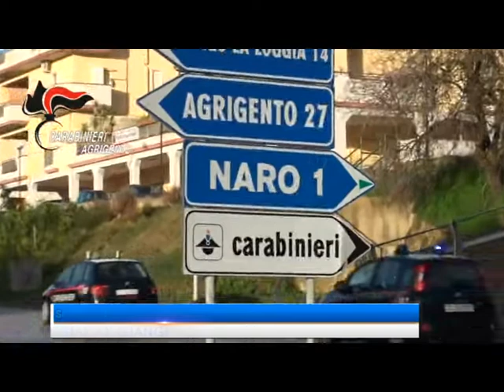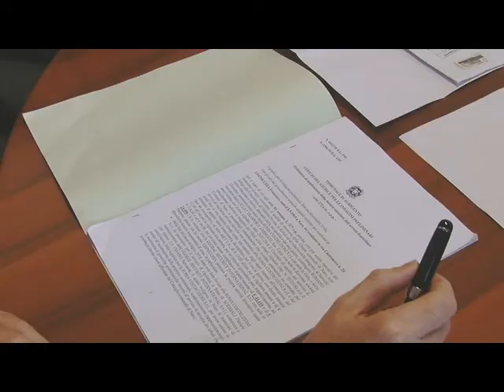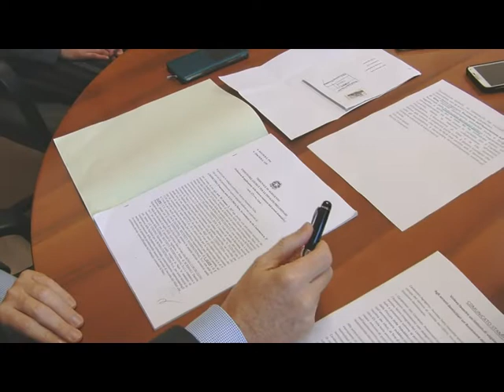STUDIO 98 - Naro, arrestato l'assessore ai rifiuti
Francesco Lisinicchia, 49 anni, accusato di avere fatto pressioni sulla ditta che ha in appalto la raccolta della spazzatura per stipulare un contratto con un istituto di vigilanza "amico". L'inchiesta dei carabinieri.